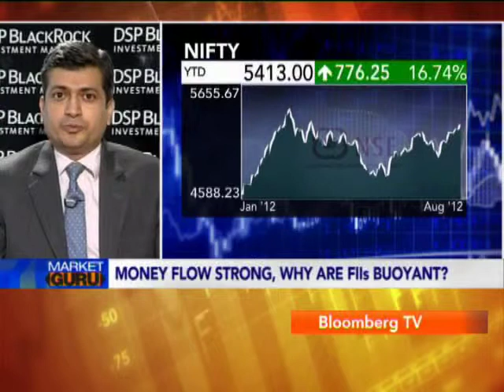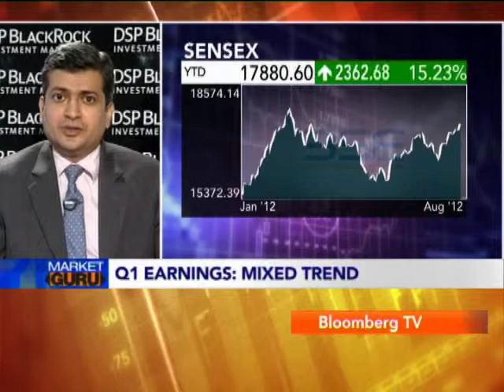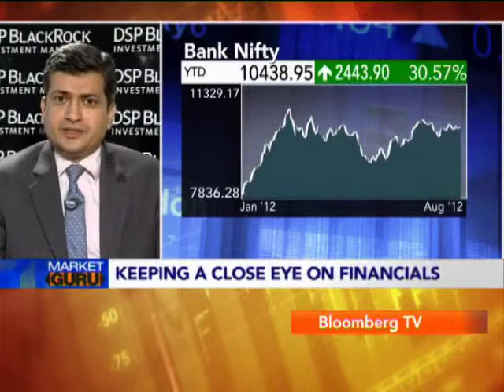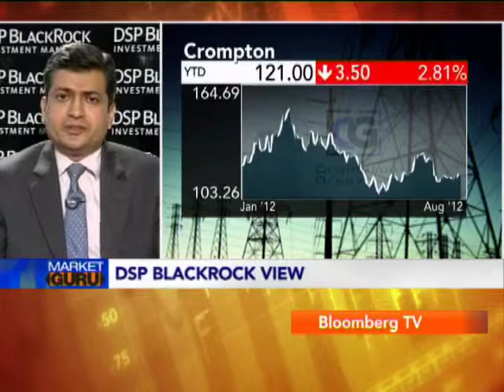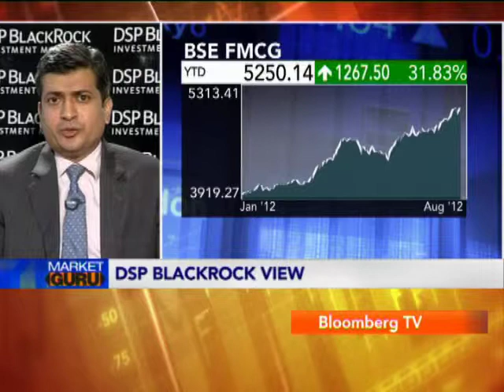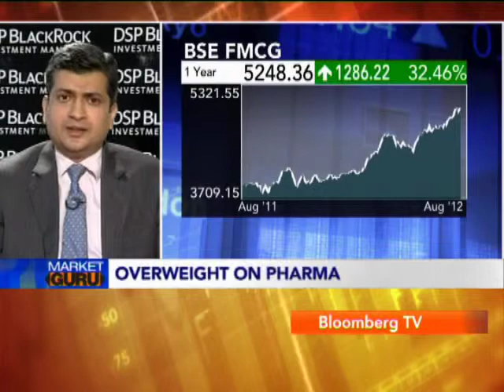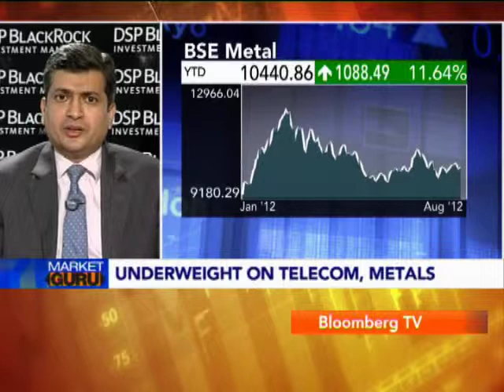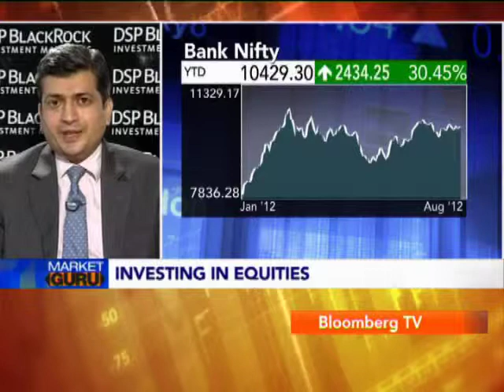Market Guru: Anup Maheshwari Of DSP BR Investment Managers On The Indian Market Situation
Market Guru: Anup Maheshwari, Exec VP, DSP BlackRock Investment Managers On The India Market Situation